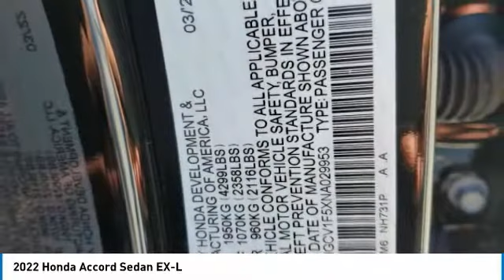2022 Honda Accord Sedan 65570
2022 Honda Accord Sedan EX-L

Largo Honda
554 NE 1st Ave

Don't miss this 2022 Honda Accord Sedan. It's equipped with great features. You'll want to take this 4dr car home. Make a great choice today.